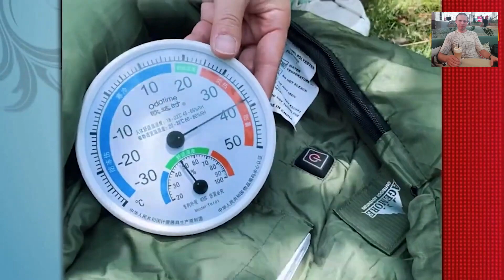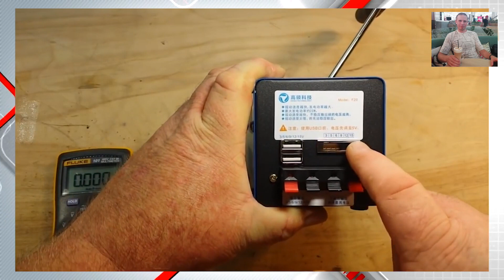Новые товары Аliexpress - ВСЕ ЧТО НУЖНО В ПОХОДЕ, ПРИ ВЫЖИВАНИИ И НА ПИКНИКЕ + Конкурс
Сейчас я покажу вам 15 таких товаров, которые по моему мнению нужны в походе и не только.

1. ФУМИГАТОР ОТ КОМАРОВ

2. Механический вентилятор для углей и костра

3. Большой складной стол для похода

4. Переносной мини-гриль на угле

5. USB фумигатор от насекомых

7. Светильник с солнечной панелью для похода

8. Непромокаемые многоразовые бахилы для обуви

9. Спальный мешок с электроподогревом

10. Камера для подводной съемки на рыбалке

11. Генератор с ручным приводом

12. Аккумуляторная цепная мини пила

15. Компактная газовая плита и обогреватель для похода

Для участия нужно:
3. Оставить комментарий под этим видео.